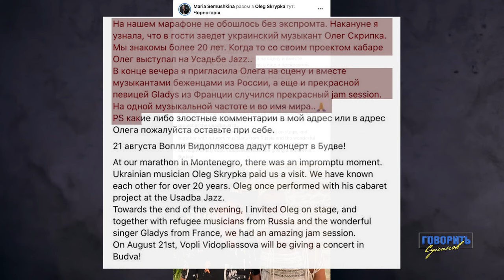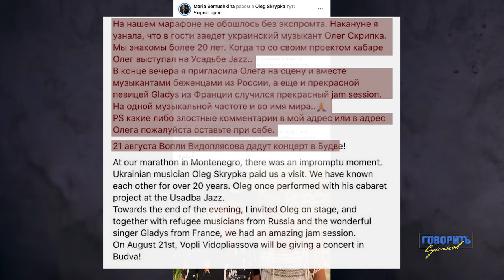Неіснуючий ген, паразити і жінки. Олег Скрипка відверто про те, що йому болить | Говорить Суханов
Олег Скрипка в інтерв’ю Олексія Суханова про суспільство, країну, сімʼю, дітей та виховання | Говорить Суханов

Вдячність за відео  @govorytsukhanov
Інтригуюча та водночас проста розмова з Олегом Скрипкою. Ми проговорили багато речей – його вплив на суспільство, відверті заяви, сімейне життя та майбутнє України.

Що веде по життю Олега Скрипку? Хто виховує дітей? Чи можемо ми мати щось спільне з москалями?
Важливі моменти:
00:00 - Початок
01:31 - Навіщо Олег Скрипка робив гучні заяви?
02:15 - Співака купляють окупанти?
05: - Участь в концерті в Чорногорії
06:43 - Чи є хтось пріоритетним по той бік кордону?
09:51 - Авторитет в “Машині Врємєні”
11:48 - Як Олег бачить відновлення відносин з росією?
13:36 - Риси українців
15:02 - Як війна змінила оточення?
17:06 - Чи виліковне жлобство?
20:52 - Кого викреслили зі старої гвардії політиків?
25:23 - За кого голосував Олег Скрипка на президентських виборах?
27:47 - На якому місці стоїть повага?
28:14 - Деталі заяв про фемінізм
30:00 - В Україні існує незрілість фемінізму?
34:36 - Матріархат і патріархат
36:32 - Які свободи є в чоловіка?
40:17 - Як батько виховує своїх доньок?
44:12 - Чи існує в сімʼї сексуальна освіта?
47:39 - Чи жінка Олега вважає себе щасливою?
49:36 - “Я вибрав жінку, яка опікується…”
52:05 - Ставлення до майбутніх партнерів дітей
54:57- Що б Олег Скрипка змінив в собі?
55:58 - Чи політики шкодують про невиконані плани?
1:00:43 - Ті, хто виїхали з України – боягузи?
1:02:50 - Публічні люди повинні проходити співбесіди
1:05:37 - Ключова ідея України після перемоги
1:09:59 - Яким словом опишемо Україну?
1:10:38 - Чого боїться Олег Скрипка?